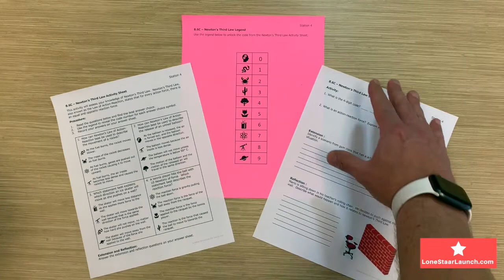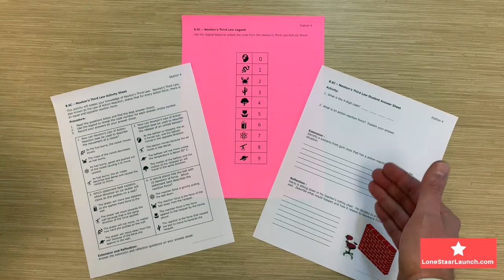Newton's Third Law TEKS 8.6C - End of Year Review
This Newton's Third Law station is great for an end of year review in your middle school science class.

Download the full Lone STAAR Launch review - lonestaarlaunch.com